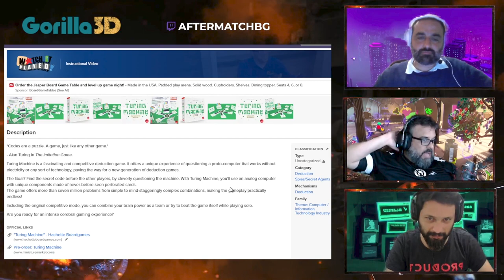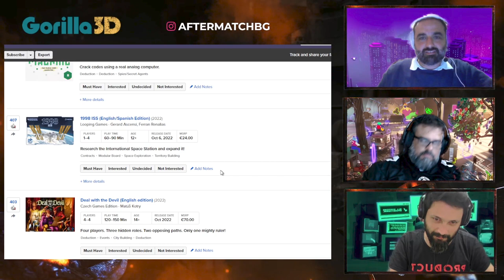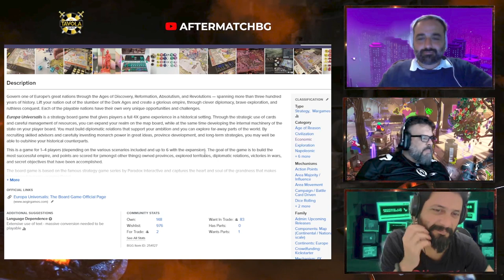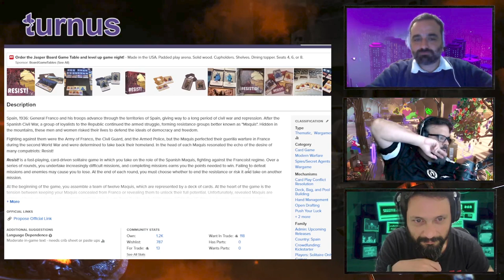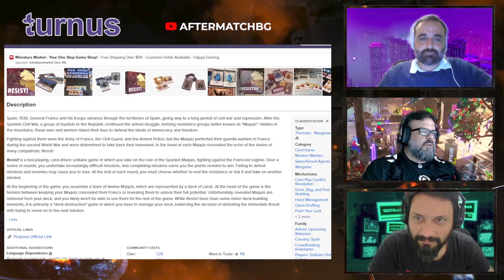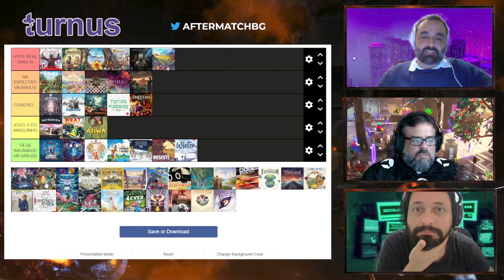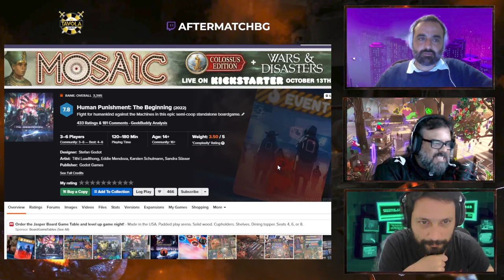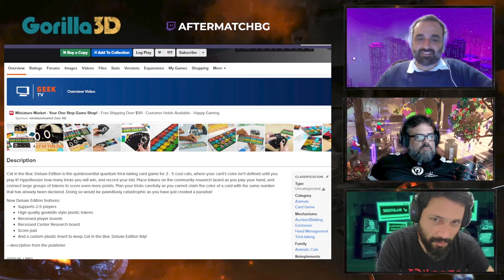CPI do Board Game - Hype de Essen '22 - Parte 03 - After Match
Terceira parte sobre toda a verdade dos jogos Hypados de Essen. Tá afunilando!!